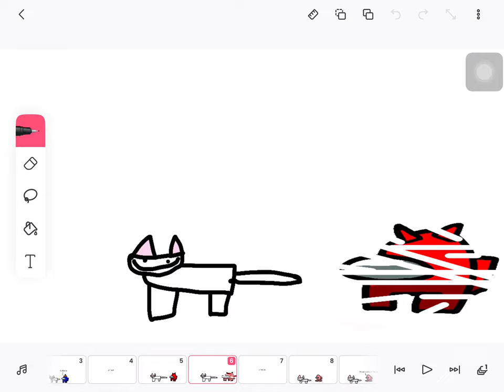All of my among us logic characters react to alaska